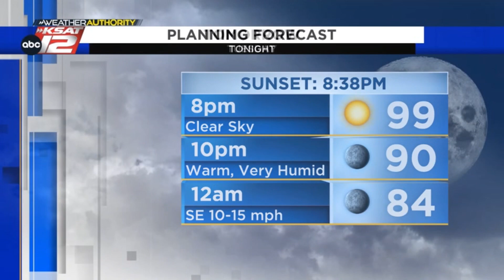Trimming temperatures a little bit in San Antonio (Evening Update: 6/26/23)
Still hot, just not quite as bad